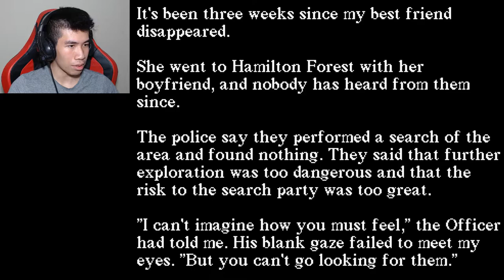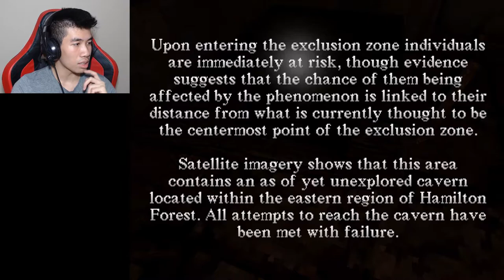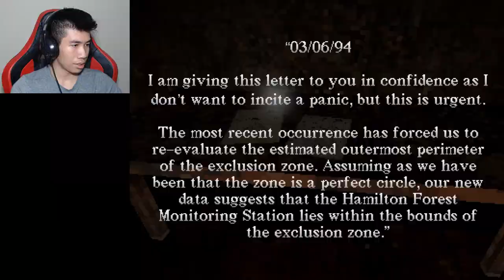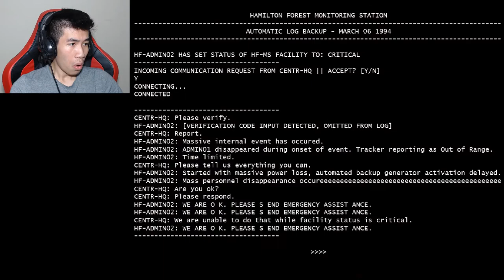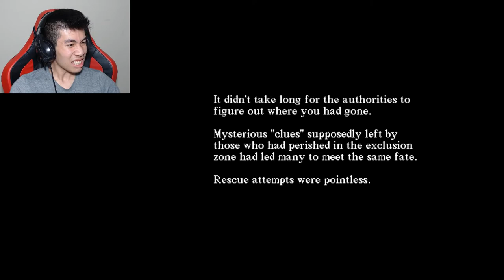VISITING A HAUNTED PLACE... | Hamilton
Hamilton is a short horror game in which you delve into a mysterious, defiled place purposefully forgotten by both man and nature to find someone important to you.

Do you want to play this game?